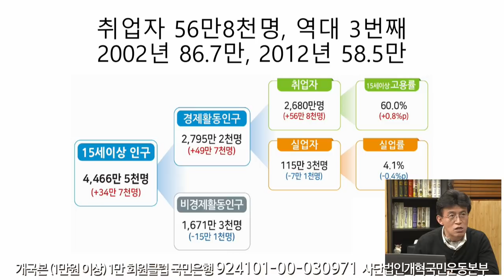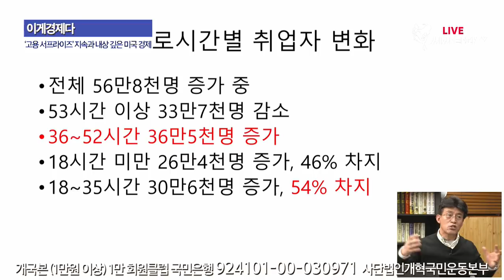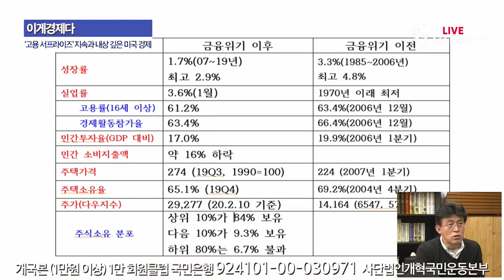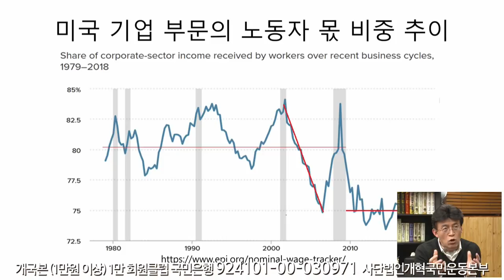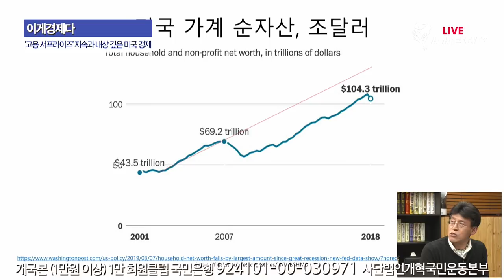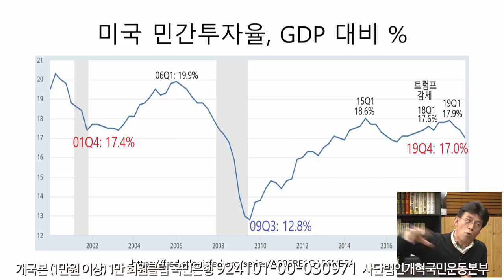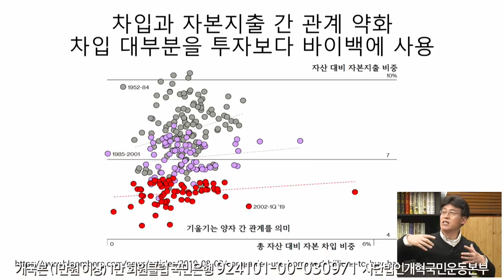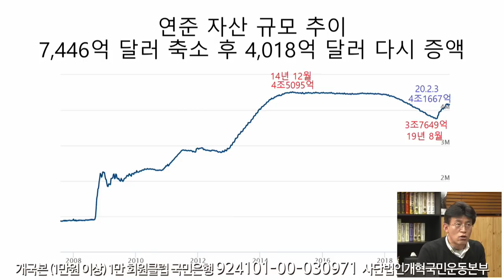(풀영상)ㅡ정치클리핑 4회 , 진짜민생경제 2회 , 이게경제다 2회